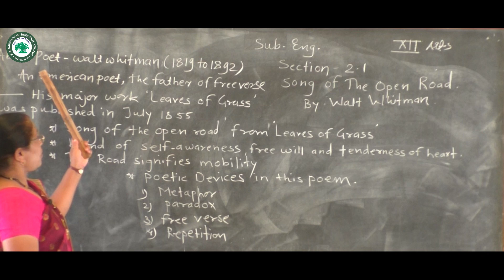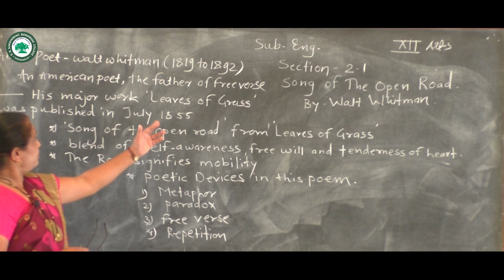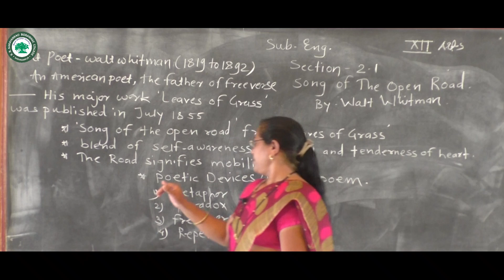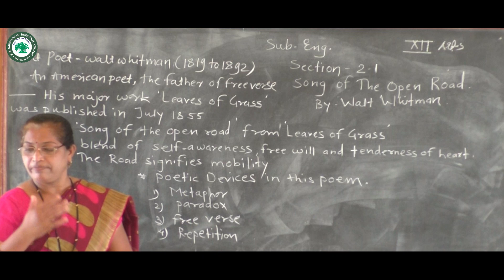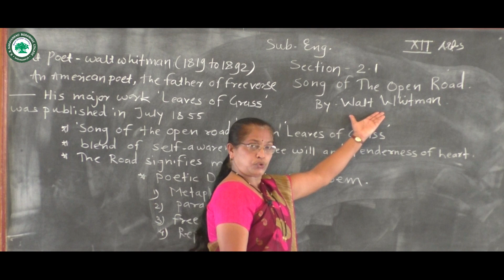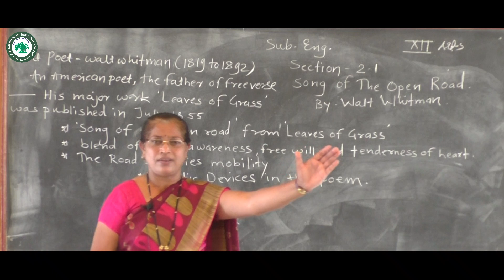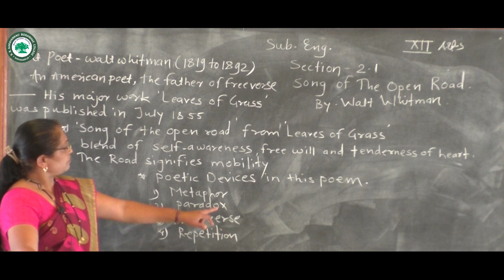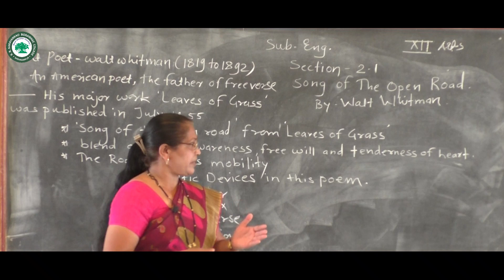XII. ARTS (English) || Topic: Song of the open road || By Prof. Bandre A. N.